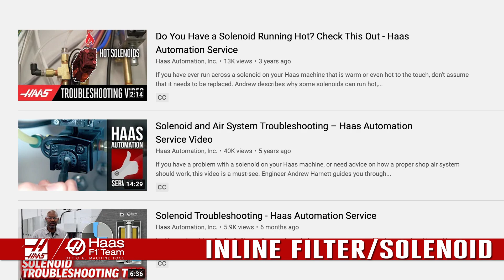Haas Coolant Refill Option - Simple Maintenance - Haas Automation, Inc.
Orville provides some easy-to-perform maintenance tips for keeping your CRO unit running at peak efficiency.

You can reach the Service page on our website by clicking this

Don’t miss any Haas videos. to join our email list!